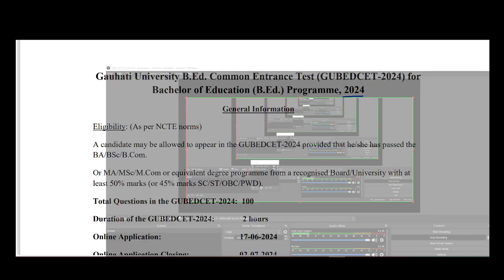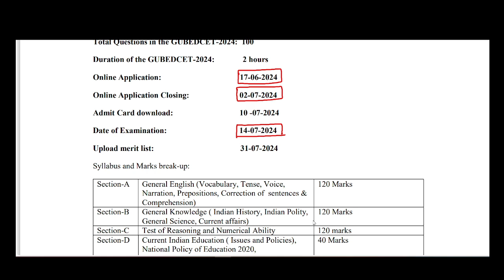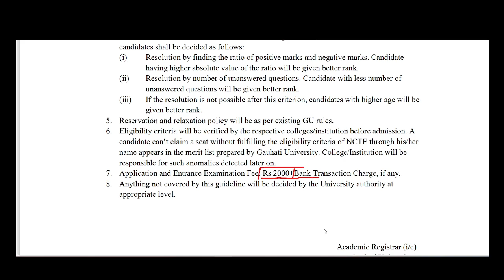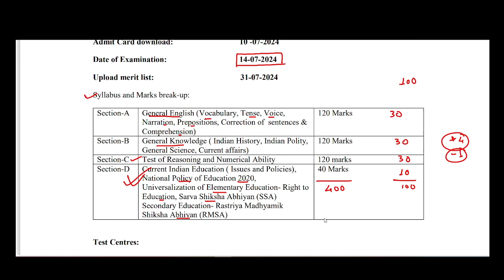Gauhati University BEd Entrance 2024 notification